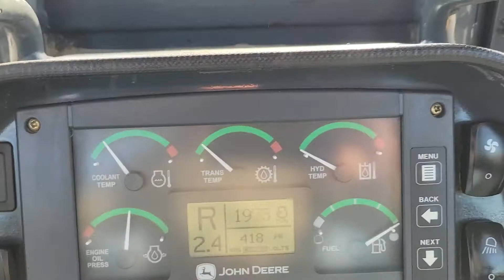2007 DEERE 850J For Sale